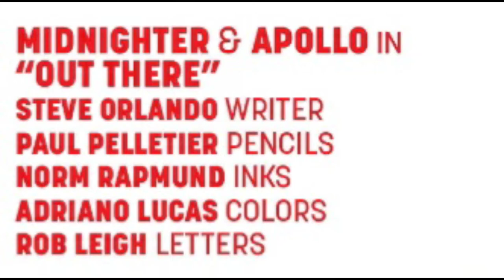DC Cybernetic Summer- Apollo & Midnighter short story by Steve Orlando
DC Cybernetic Summer special is out and it has several short stories in it but we are just focusing on the Apollo & Midnighter short story by Steve Orlando.